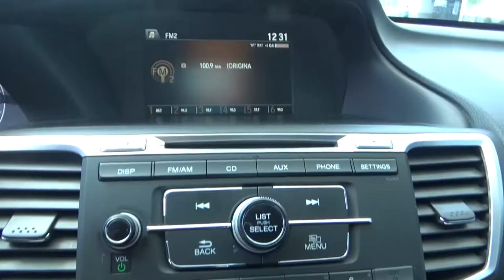Honda / Accord / 2015-FA902196